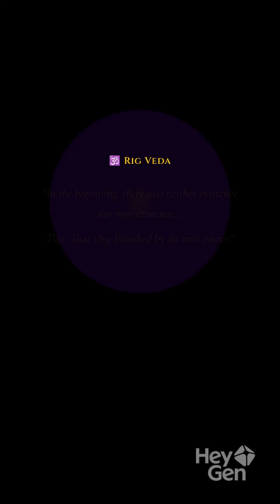The Cosmic Egg — How the Vedas Revealed the Big Bang.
The Cosmic EGG REVEALED by ancient VEDAs. The VEDAs gives us all information about our space.

SPACE
VEDAS
SPACE DIARY